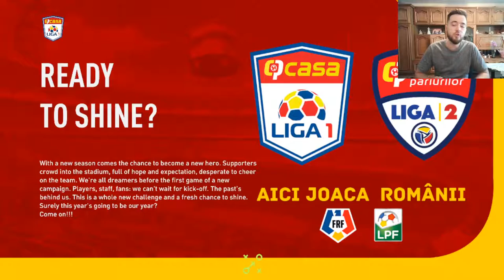DACA CSA STEAUA PROMOVEAZA IN LIGA 1 CUM AR GESTIONA BAIETII LUI DANIEL OPRITA - FIFA EXPERIMENT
Salut! In acest video am sa va prezint cum ar gestiona baietii lui Daniel Oprita promovarea in Liga 1 si cum s-ar descurca CSA timp de 2 sezoane in LIGA 1!